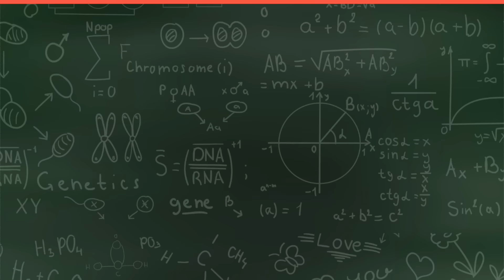BACK TO SCHOOL : 5 coiffures faciles du lundi au vendredi !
Aujourd'hui, je vous propose 5 coiffures faciles, rapides et sans chaleur pour aller en cours ou au travail !

Merci d’avoir regardé cette vidéo (déroule pour avoir toutes les infos)

●CONCOURS :
Pour gagner le porte-feuille, il suffit de :
- Etre abonné(e) à ma chaîne
- Liker la vidéo

Bonne chance, vous avez jusqu'au 06/09/16 (ouvert à l'international)

Ca me fait énormément plaisir !!! On est déjà plus de 60 000, je suis heureuse ! Merci !

● Les endroits où vous pouvez me retrouver pour papoter avec moi :

Snapchat : Whatsupclaire (je suis active et surtout le week-end)

● Questions fréquentes :
Je m'appelle Claire
J'ai 21 ans
J'habite à Montpellier
Je filme avec un canon 750D
J'utilise Imovie & Final cut pro

Je vous embrasse très fort, à bientôt pour une nouvelle vidéo !